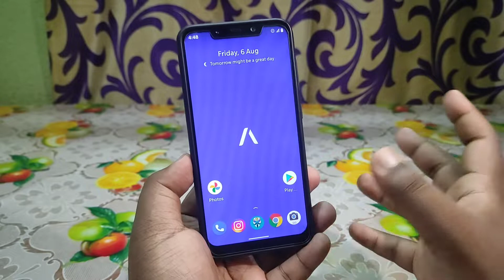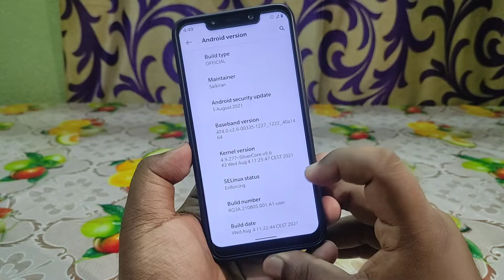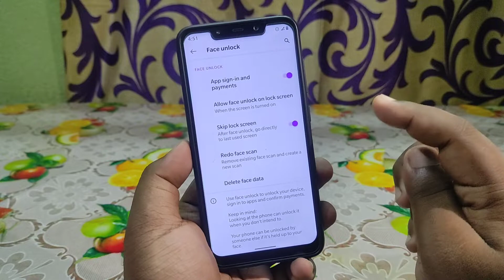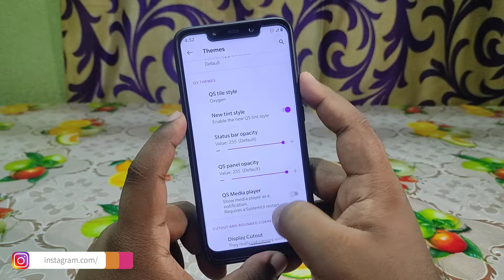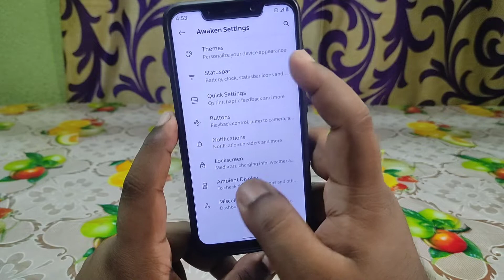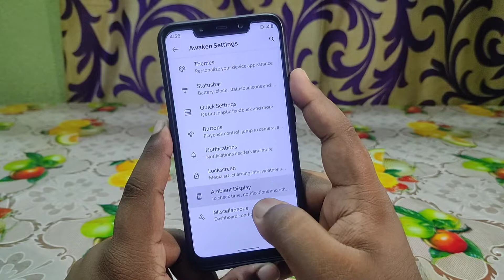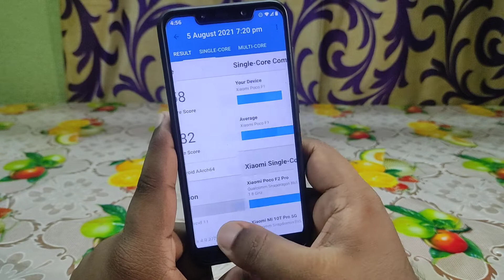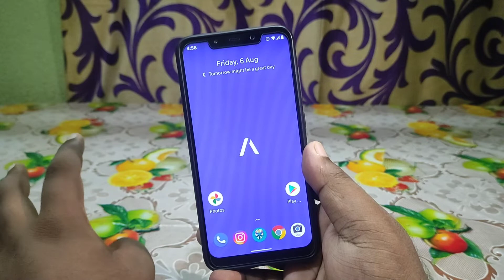⚡Project Awaken v1.10 Violet | POCO F1 | Official Android 11 | Project Awaken Rom Review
⬇️ DOWNLOAD Project Awaken POCO F1 ⬇️
By @Saikiran008